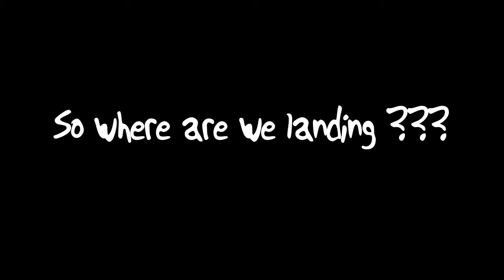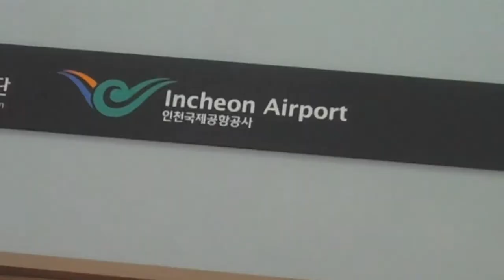11 hrs flying + 3 kids = FUN !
Pt 1 of getting home back to Australia from the other side of the world :-)